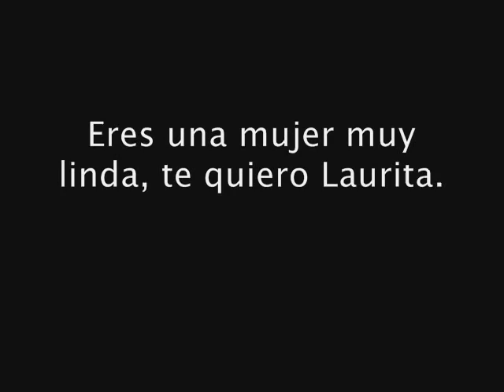Panico Latino - Seria Capaz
A un mes de relacion contigo, me siento muy agusto, se que me vas a enamorar, que siga la fiesta, dedicado para mi novia Laurita, no hay más, te quiero.